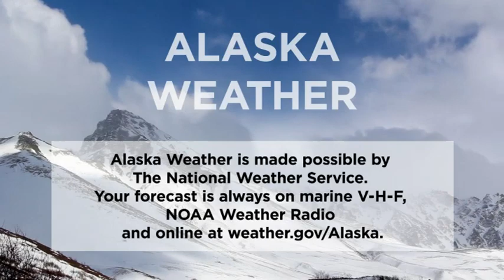October 28th 2018- Alaska Weather